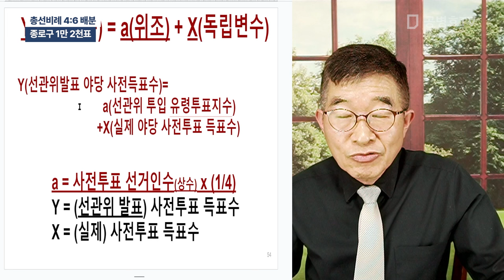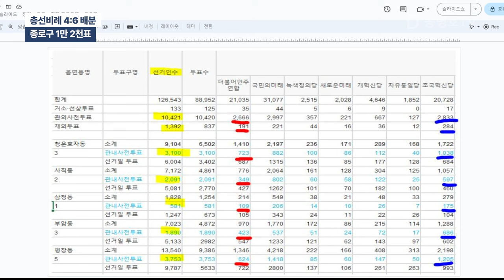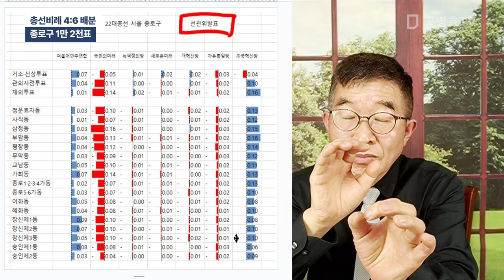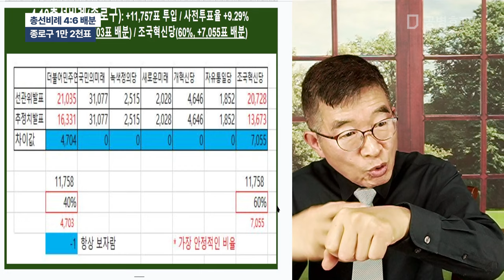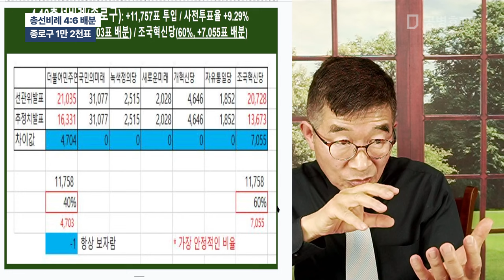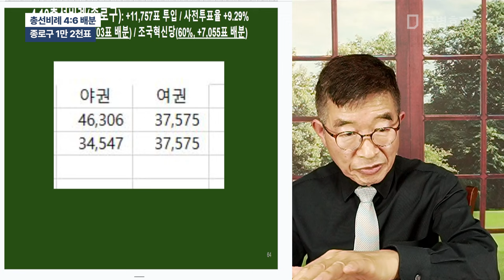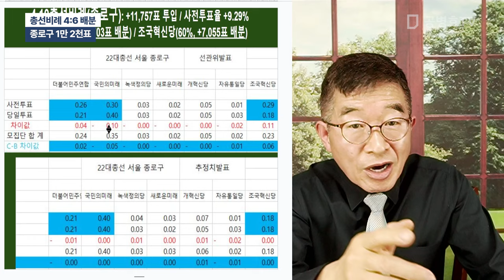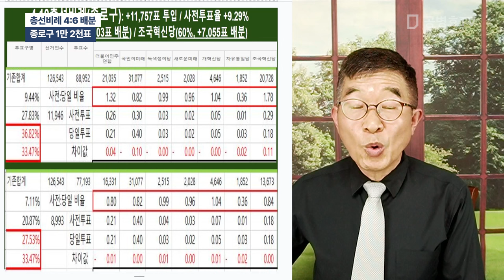총선비례 4:6 배분 / 종로구만 1만 2천표 / 더불민주연합(40%), 조국당60%) / 나라가 나라가 아냐! [공병호TV]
Bitcoin : 3MTW849AkP2ftLeSK2teZHMmzLu7Z83s9U